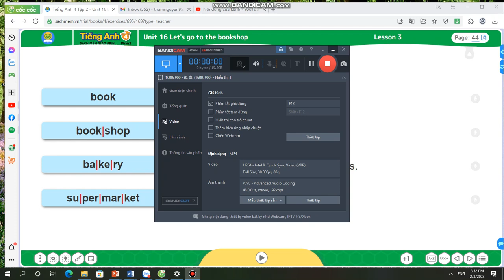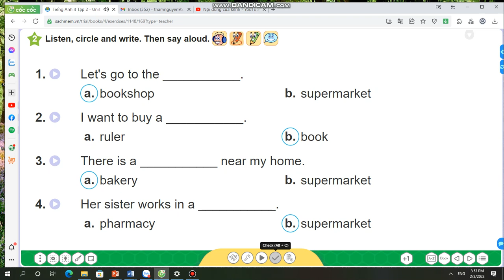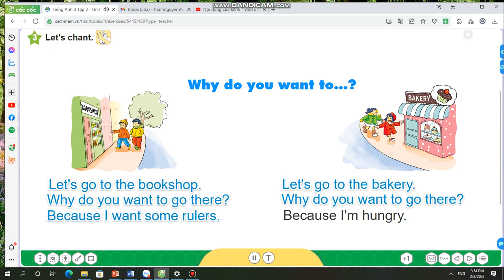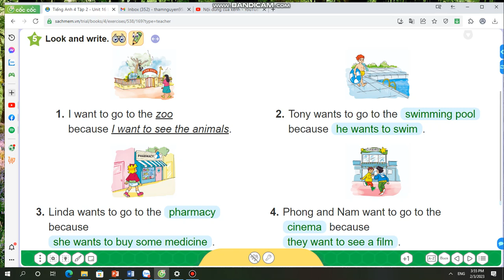TIẾNG ANH LỚP 4 UNIT 16: LET'S GO TO THE BOOKSHOP? LESSON3